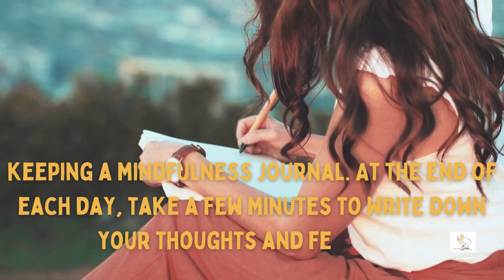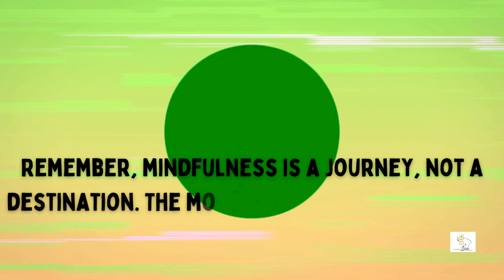How To Actually Reduce Stress (Mindfulness Hacks)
Looking to reduce stress? In this video, we'll share mindfulness hacks to help you relax and destress. Say goodbye to stress with these helpful tips!

Welcome to another empowering video in our "Mind & Maturity: Mind-Wellness for Women 40+" series.

Are you feeling overwhelmed by stress and looking for effective ways to manage it? In this video, we explore mindfulness hacks that can help you actually reduce stress and improve your mental health.

Discover the proven benefits of mindfulness for lowering cortisol levels and learn mindfulness strategies for handling overwhelming thoughts. We'll guide you through techniques such as body scan meditation, mindful observation, and journaling for stress that can transform your daily routine. These wellness hacks are particularly beneficial for women’s wellness and health, offering practical solutions to control cortisol and enhance your overall well-being. Join us as we dive into the world of mindfulness, providing you with actionable tips to reduce stress and anxiety.

Don’t let stress dictate your life—empower yourself with these mindfulness hacks today! Tune in now and take the first step towards a calmer, more centered you.